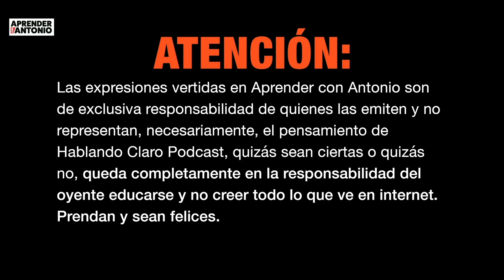MANIÁTICOS FAMOSOS (QUE LOCO!) - Aprender con Antonio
No se hagan que todos tenemos manías y estas figuras históricas no se quedan atrás, con estos peculiares hábitos que estoy seguro que no conocías. Entérate quien se hacia pasar por gato por horas, quien no se bañaba y quien tenia un zoológico en su casa en un grupo de leyendas que van desde Beethoven hasta Kurt Cobain. Todo esto mientras probamos "Purple Badlands" un strain con 28% de razones para ponernos aprender.